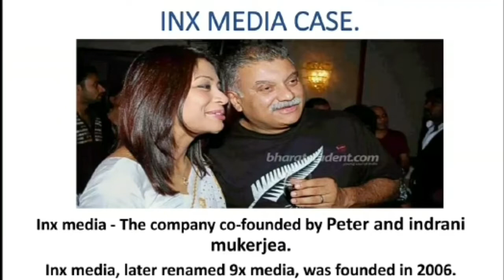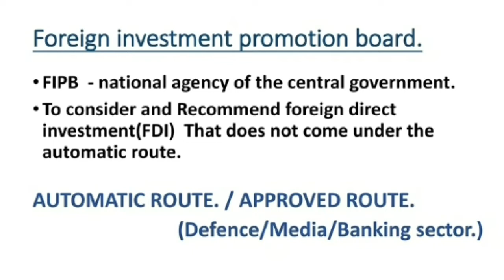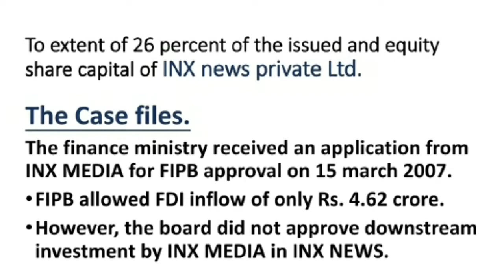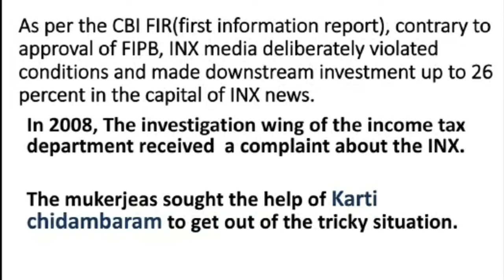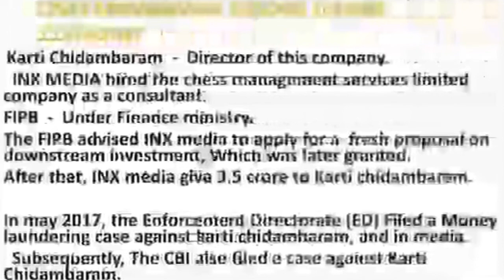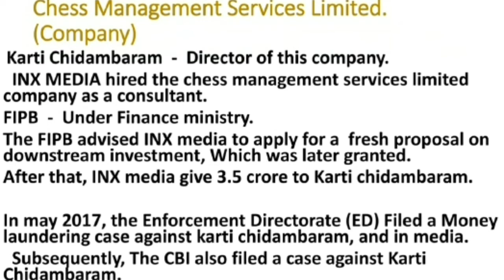INX Media Case P Chitambrum